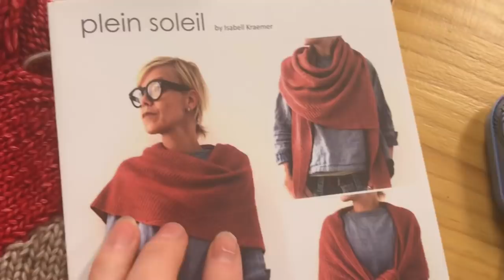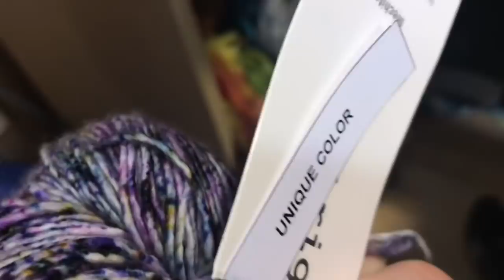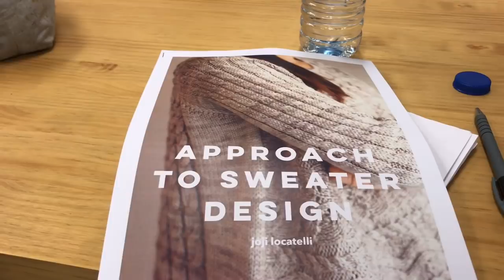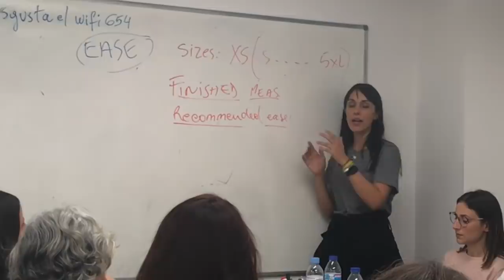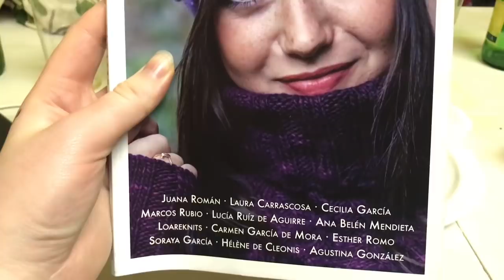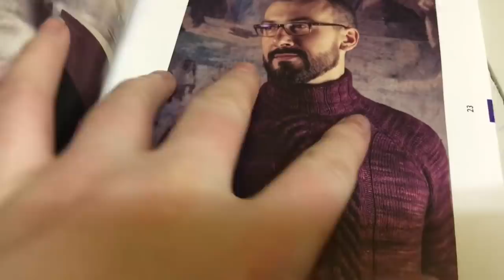Barcelona Knits festival - Saturday (And Sunday morning) - A Babbles Travelling Vlog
Classes with Isabel Kramer and Joji Locatelli